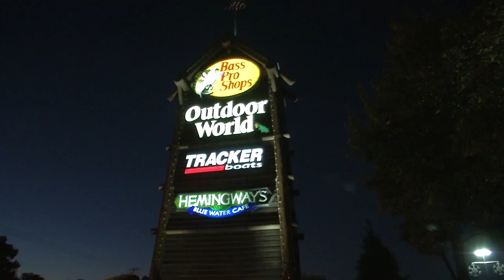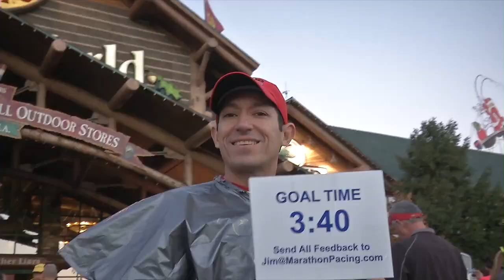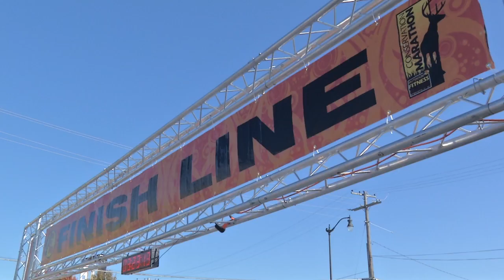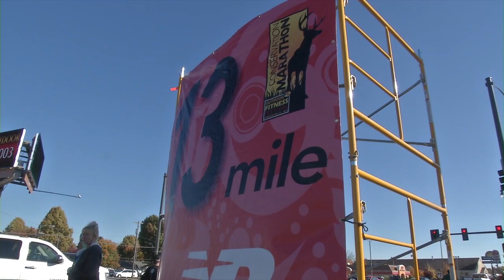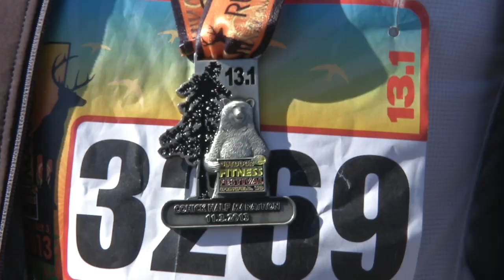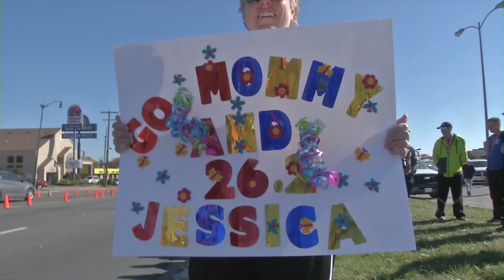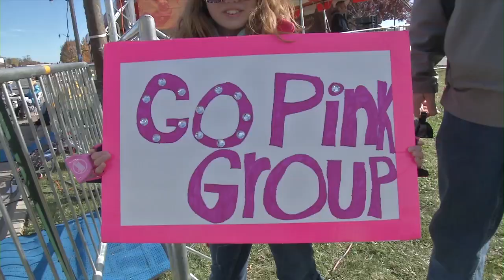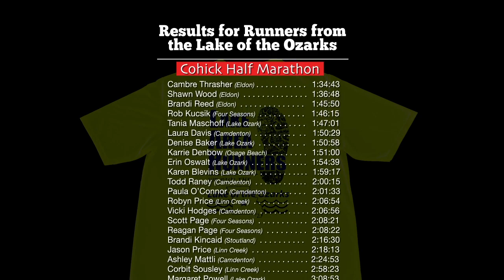Bass Pro Marathon, Half Marathon & 5K 2013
A video of the Bass Pro Conservation Marathon, Mercy Marathon Relay, Cohick Half Marathon, and News-Leader 5K held on November 3, 2013, in Springfield, Missouri, as part of the Bass Pro Shops Outdoor Fitness Festival.